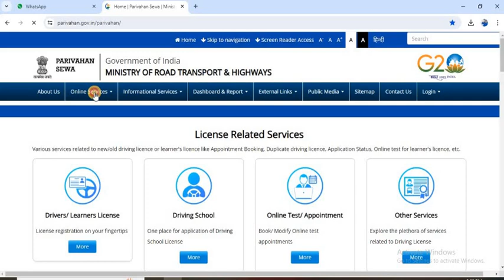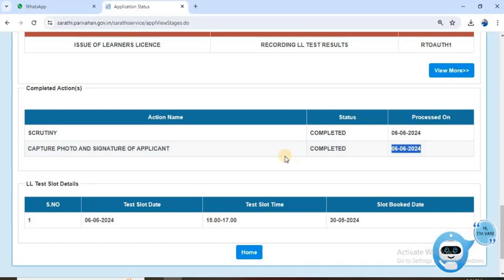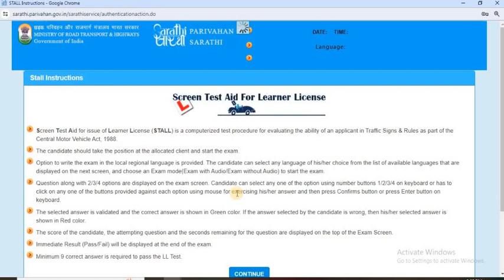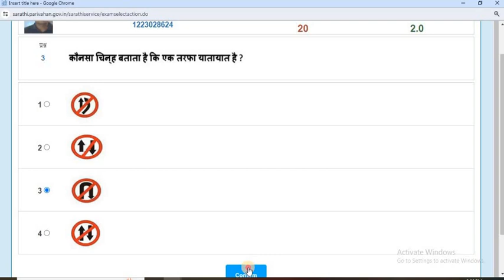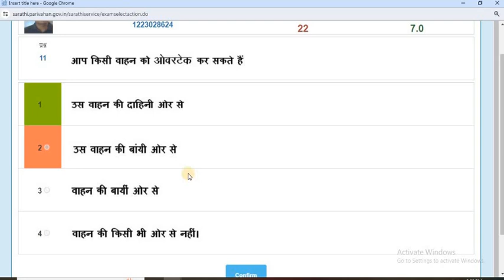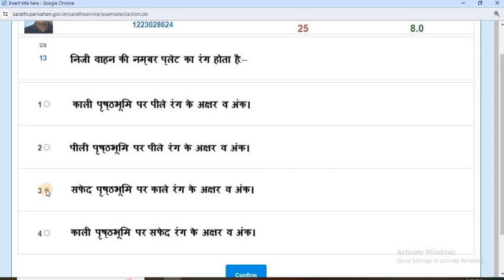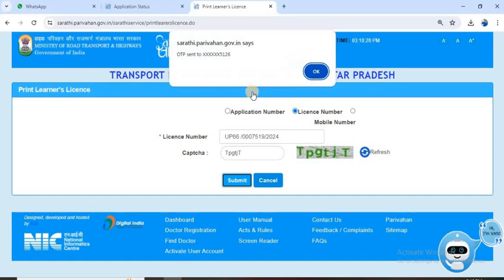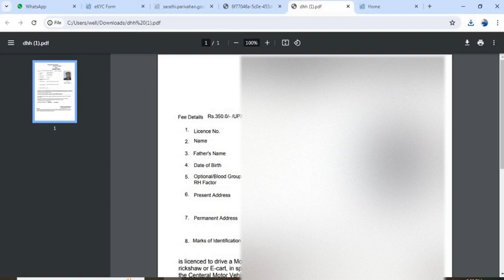Learner Licence Test Online | Learner licence kaise download kare | Live Exam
This video is about Driving licence online test 2023 Driving licence online test without RTO visit Learning License Exam Govt is now offering the following services in a Contactless mode. The citizens would be able to apply for these services online and without needing to visit RTO offices multiple times. Only for picking up modified or renewed Driving licence, citizen would need to go to RTO office after getting an intimation that their Driving Licence has been activated and is ready for pick up

MyFreeSeva My Others Video you can Watch now.

Without RTO visit test,
Driving licence Exam online,
Learner License Test Online,
LL Test Question Answer ,
Learning License online Exam,
learning licence online test,
online learning license test,

Hello My youtube Friends and Family.
I have Bike and Car insurance in Best Price.
I am Provide indias lowest Price in Insurance.

Have @ very nice day for contacting me:-

About 2me my dear Friends:-
Vijay Pal @MyFreeSevaShorts
Also i am Assistant of RTO Office.
From- Bhadohi, Uttar Pradesh (India)